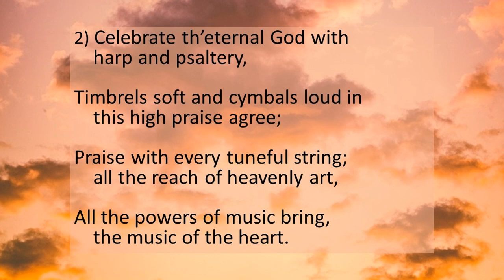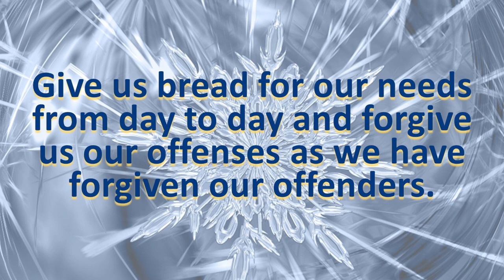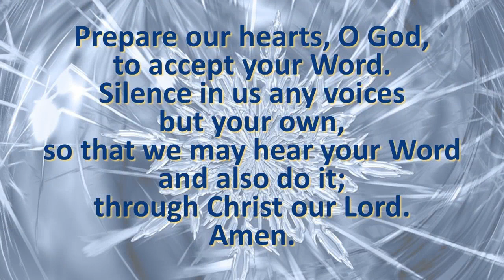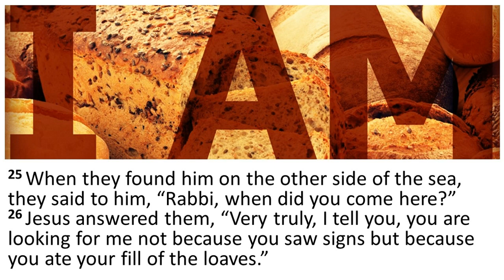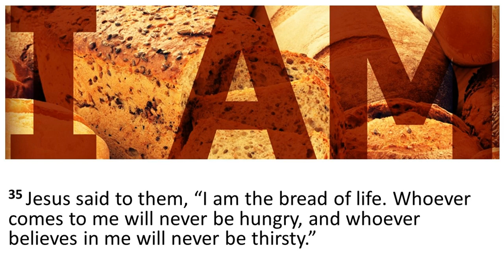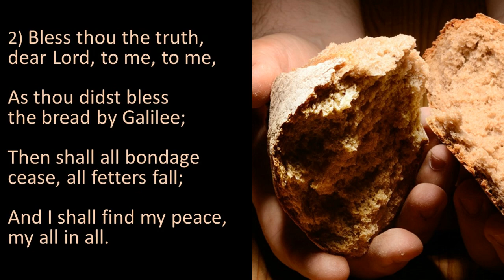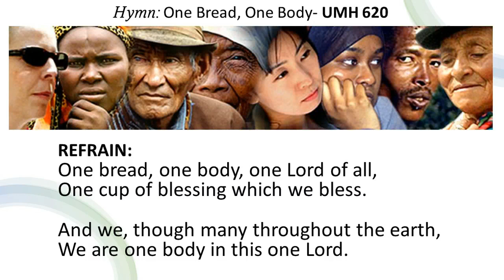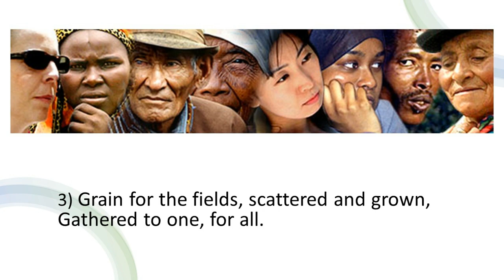Sunday Service 01/22/2023